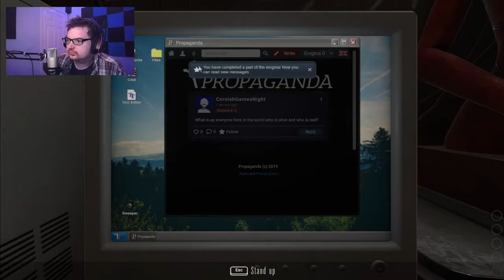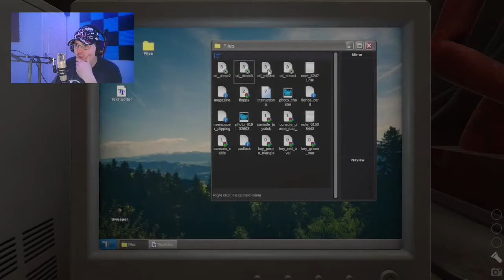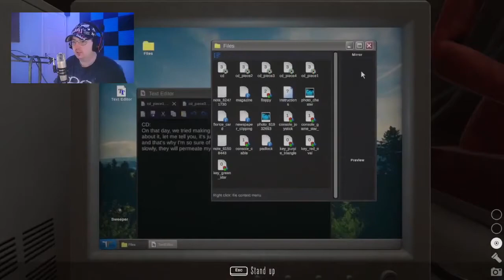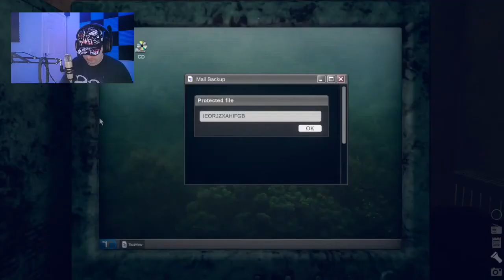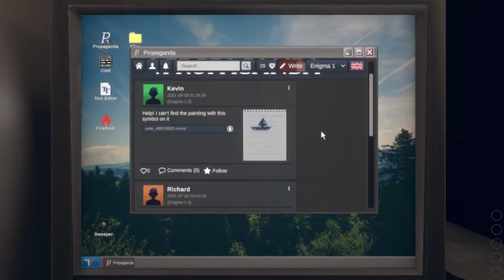Mirror Layers - Game Review (People seriously need to check this game out)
Mirror Layers is a first-person social horror game. Cooperate with other players through A social media in the game to solve challenging puzzles. Explore and collaborate to unravel the mystery behind Apartment 12 The more you go deeper the more brutal it gets
This game was created by the master mind behind IM SCARED to which was a really great game many years ago
There are so many creative puzzles, many creepy things, and the monster.